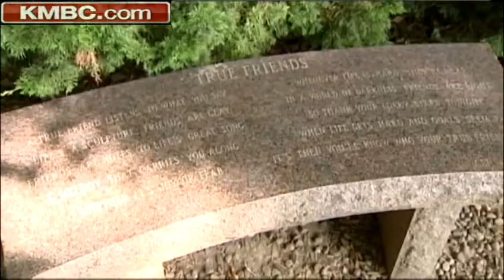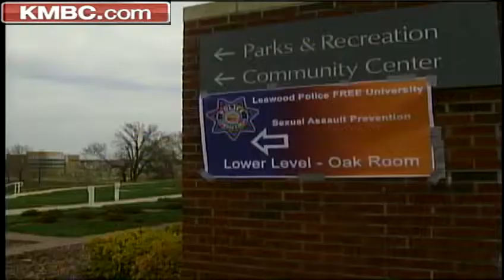Ali Kemp's life leaves legacy of self-defense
A decade after the murder of Leawood teenager Ali Kemp, her father says thousands of women have learned self-defense techniques from classes that started in her memory. KMBC 9's Martin Augustine reports.